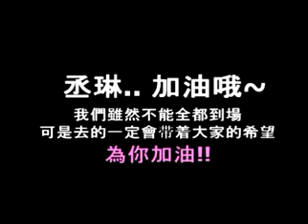異想天開 - 新加坡加油站!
楊丞琳出道後的10年.終於實現了自己的夢想
即將在4月24日, 在台北小巨蛋舉行自己第一場大型售票演唱會

悅愛丞琳 [新加坡後援會] 在此為丞琳加油!
還沒購買票的朋友們, 一定要抓緊機會..
大家4月24日, 小巨蛋見!